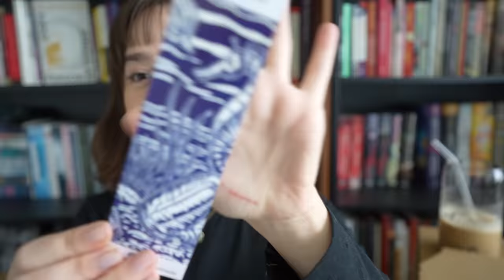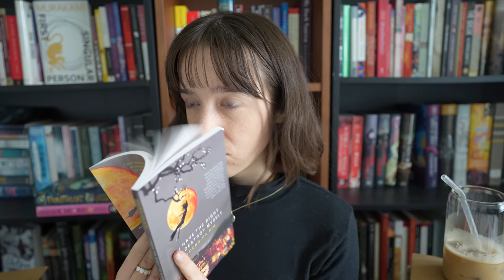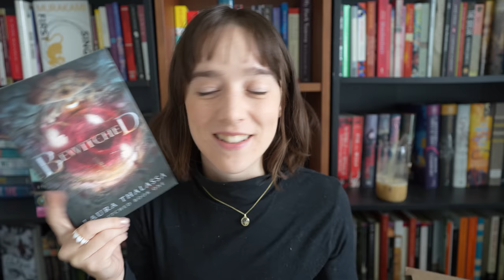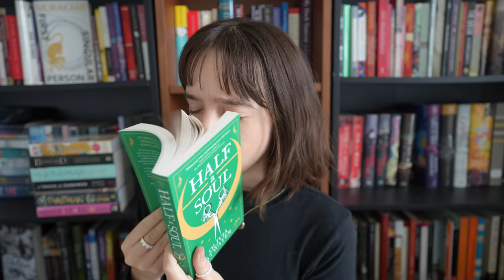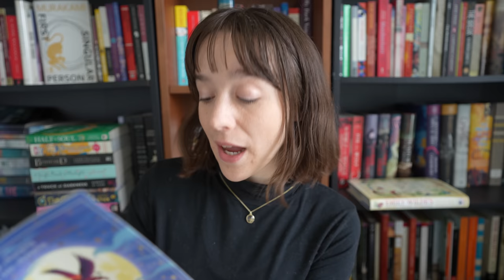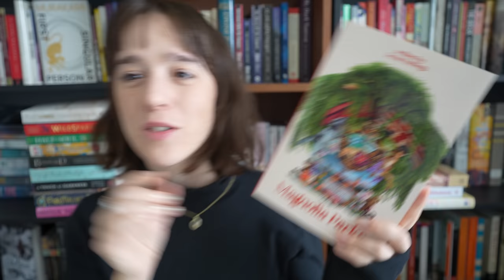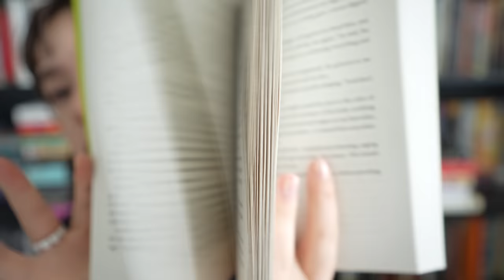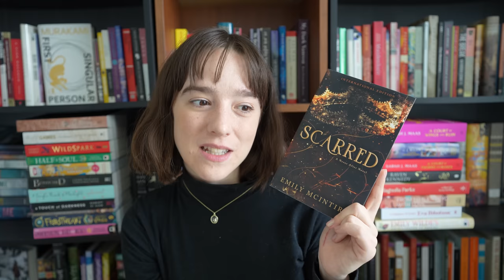A BIG BIG BOOK HAUL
you can really tell I was cuddling Calcifer before filming